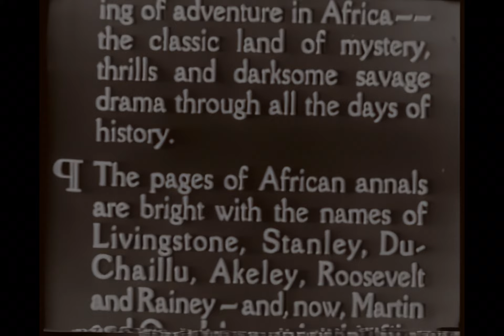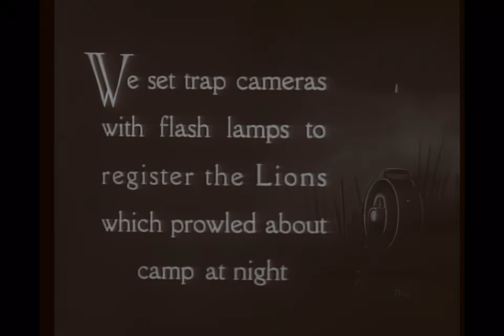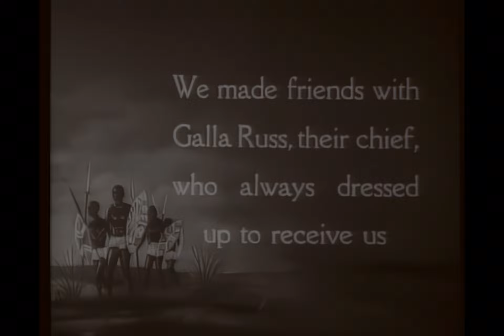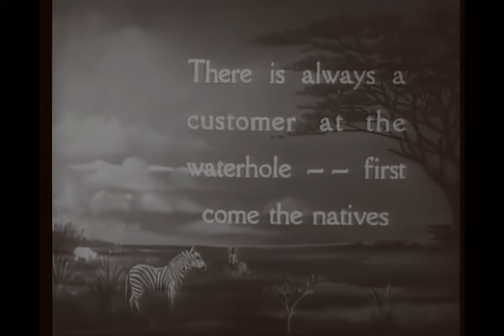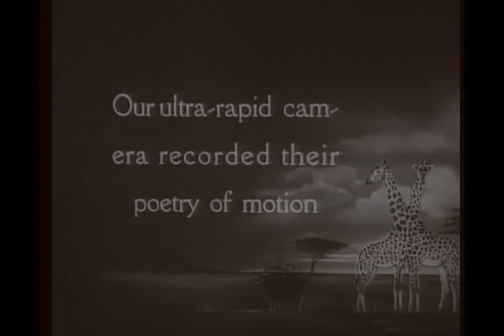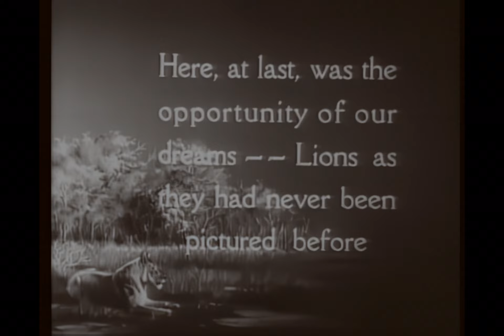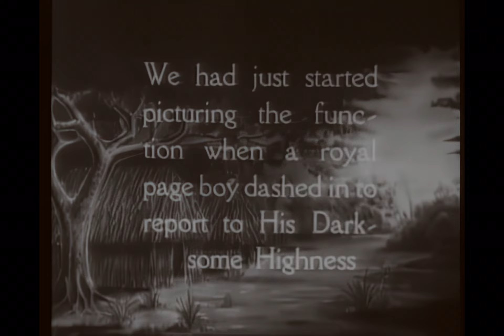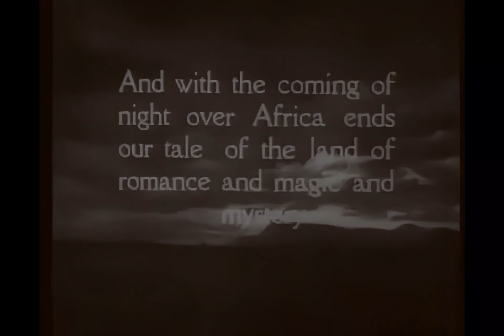Simba; King of the Beasts - 1928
Silent film from 1928 depicting an expedition into British East Africa.